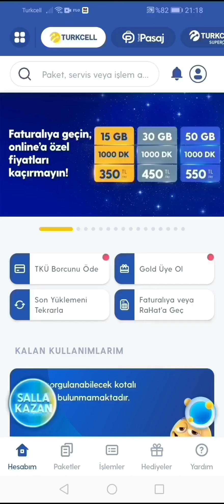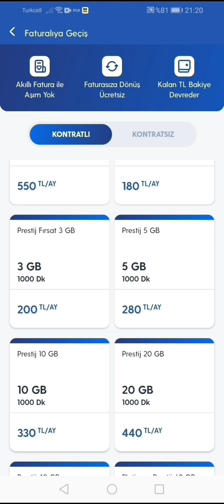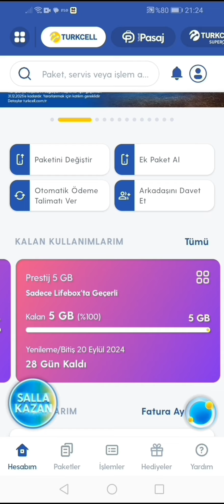Turkcell Faturalıya Geçiş Nasıl Yapılır